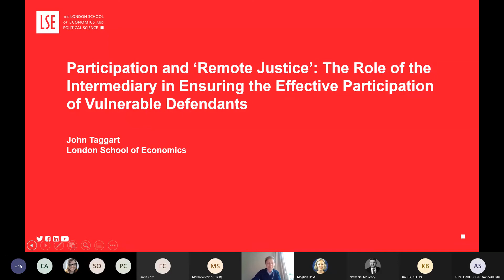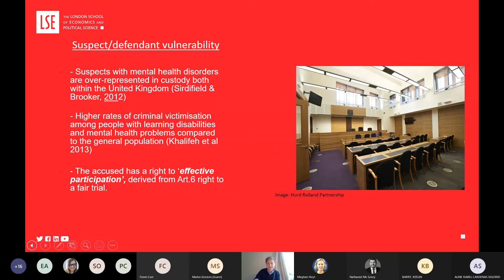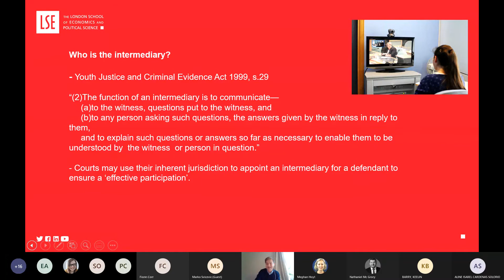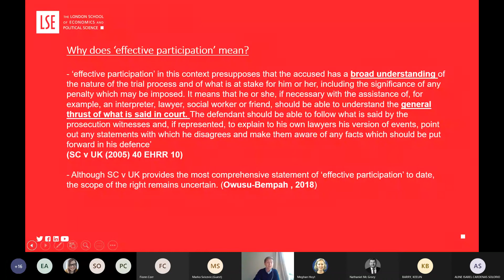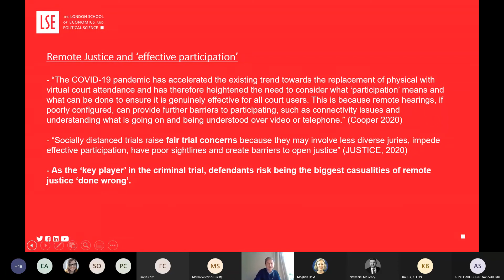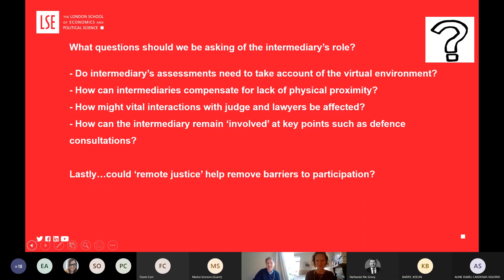John Taggart (London School of Economics and Political Science)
John Taggart (London School of Economics and Political Science): Participation and ‘Remote Justice’: The Role of the Intermediary in Ensuring the Effective Participation of Vulnerable Defendants